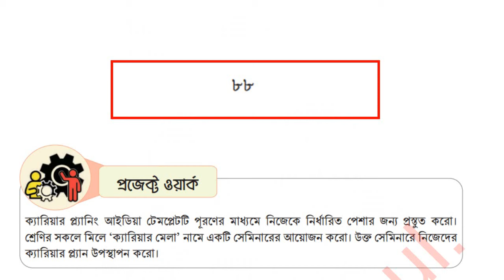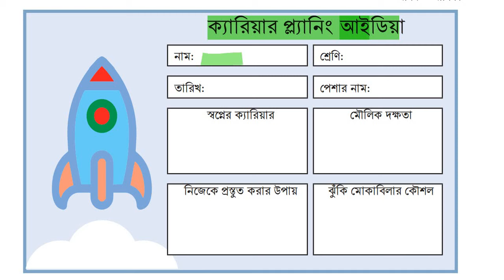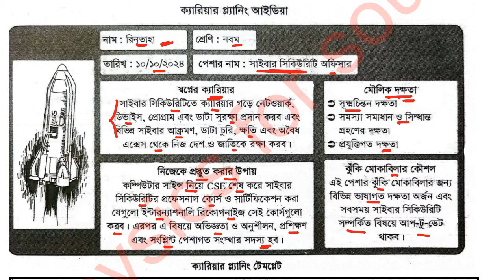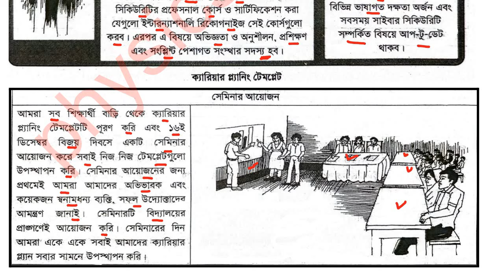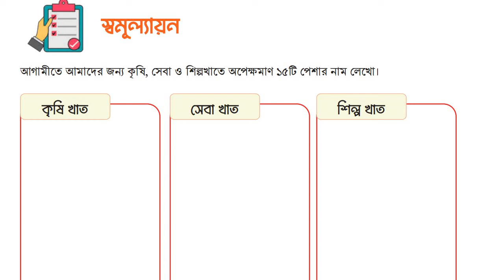class 9 jibon o Jibika Chapter 3 Page 88 | ৯ম শ্রেণির জীবন ও জীবিকা 3য় অধ্যায় ৮৮ পৃষ্ঠা।।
শ্রেণী জীবন ও জীবিকা 3য় অধ্যায় পৃষ্ঠা 88
৯ম শ্রেণী জীবন ও জীবিকা 3য় অধ্যায় পৃষ্ঠা 88
৯ম শ্রেণী জীবন ও জীবিকা 3য় অধ্যায় পৃষ্ঠা 88 এর একক কাজ সমাধান ।
৯ম শ্রেণী জীবন ও জীবিকা 3য় অধ্যায় পৃষ্ঠা 88 ।আর্থিক ভাবনা ।
৯ম শ্রেণী জীবন ও জীবিকা নতুন বই ২য় অধ্যায় পৃষ্ঠা 89
৯ম শ্রেণী জীবন ও জীবিকা.২০২৪ ২য় অধ্যায় পৃষ্ঠা 78
class 9  jibon o jibika  2024 chapter 3 page 89
class 9  jibon o jibika new book chapter 3 page 88
class 9  jibon o jibika chapter 3 page 89 solution
class 9  jibon o jibika chapter 3 page 65
class 9  jibon o jibika chapter 3 page 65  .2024